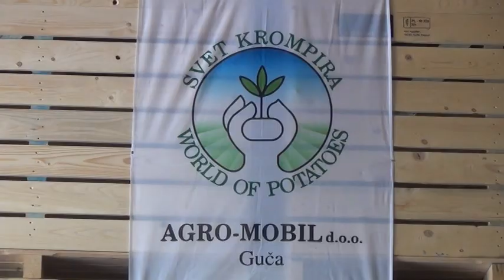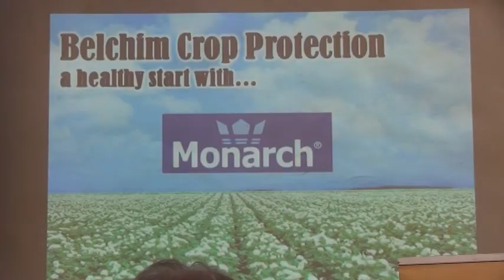09 09 DANI KROMPIRA GUCA